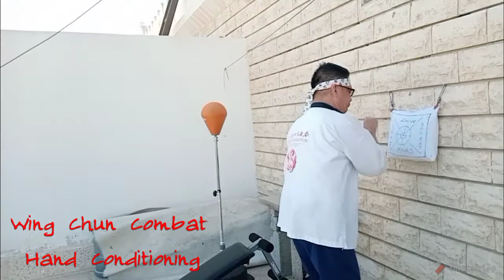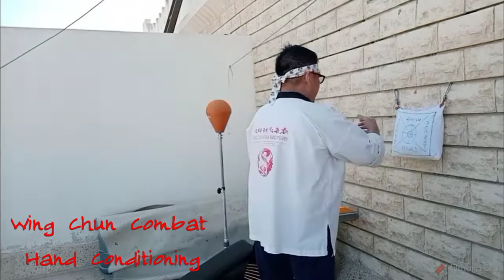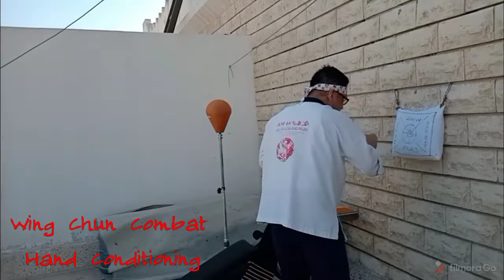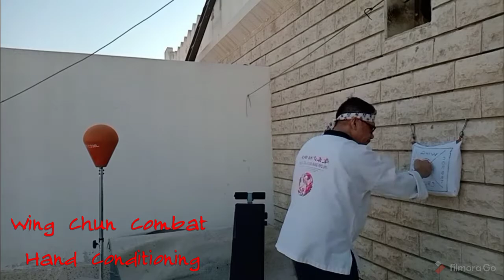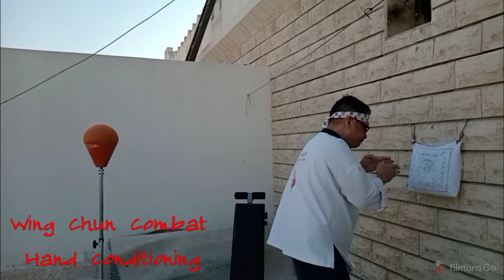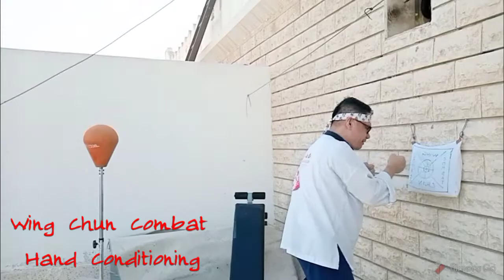Wing Chun Combat Best Training Hand Conditional Techniques - Pinoy Self Defense - Wing Chun Combat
Learn functional wing chun combat techniques and training methods through hand conditioning techniques and typically meant to condition the hands to use for strikes.

Improve your reflexes and hand fighting in wing chun combat training with used to condition the hand in preparation. Hand trapping is used to create openings for further attack and controlling.